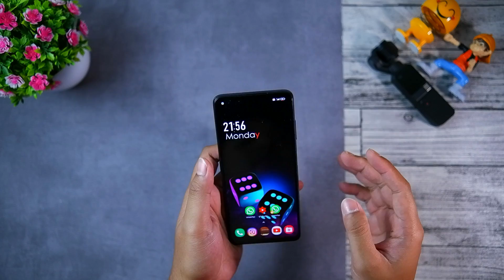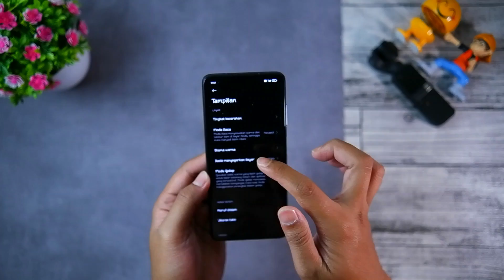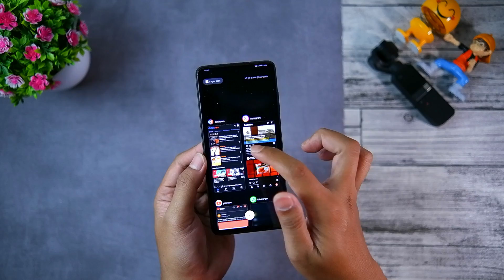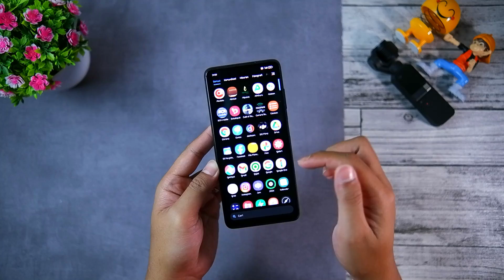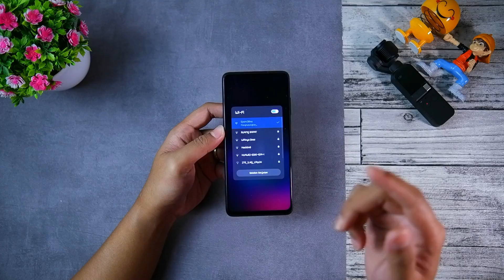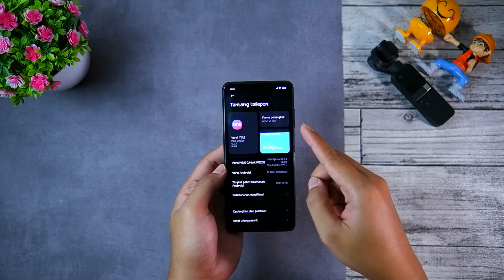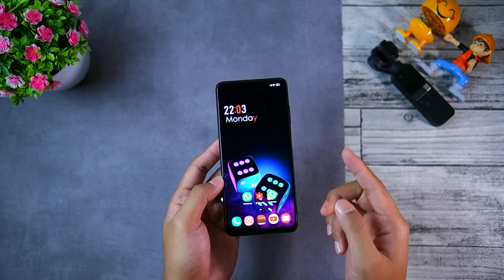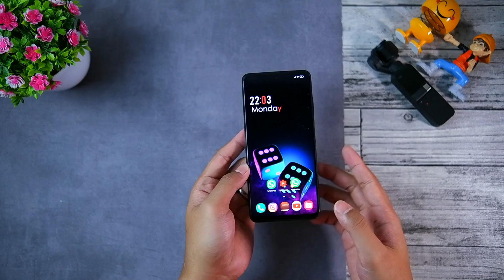SUKA DUKANYA PAKAI POCO X3 PRO / NFC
Kelebihan & Kekurangan POCO X3 Setelah 6 Bulan Rilis